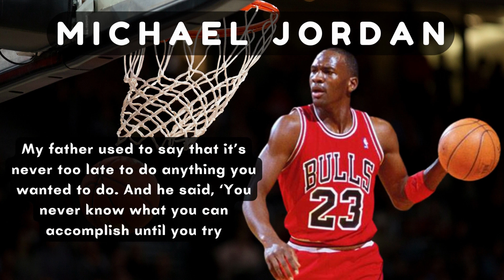BEST MOTIVATION FROM LEGENDARY BASKETBALL PLAYER || MICHAEL JORDAN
Michael Jeffrey Jordan, also known by his initials MJ, is an American businessman and former professional basketball player. His biography on the official NBA website states: "By acclamation, Michael Jordan is the greatest basketball player of all time